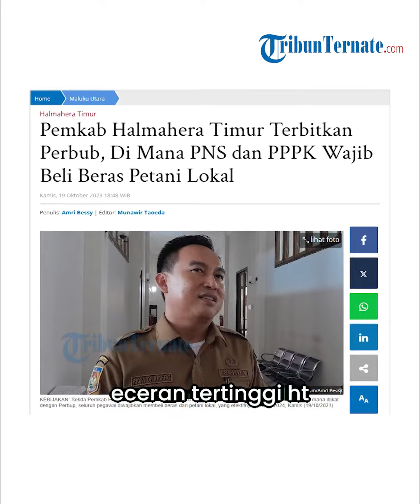PNS dan PPPK Wajib Beli Beras Petani Lokal, Pemkab Halmahera Timur Terbitkan Perbub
TRIBUN-VIDEO.COM,TERNATE - Di tahun depan, Pemkab Halmahera Timur mewajibkan PNS dan PPPK, untuk membeli beras hasil panen petani lokal.

Yang pembayaran langsung dipotong dari Tunjangan Tambahan Penghasilan (TTP).

Yang akan diatur dalam Peraturan Bupati atau Perbub, yang akan disahkan November 2023.

Hal itu dikatakan Sekda Halmahera Timur, Ricky Chairul Richfat kepada wartawan, Kamis (19/10/2023).